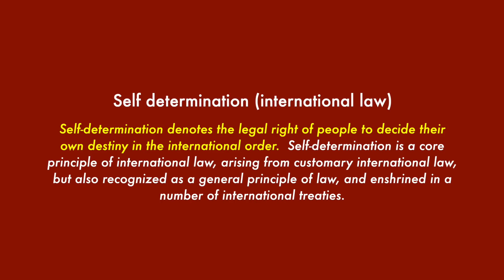Boleh Ke Sebuah Negeri Keluar Negara?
Daripada Papua hingga Catalonia, jarang ada wilayah/negeri yang berjaya capai kemerdekaan.